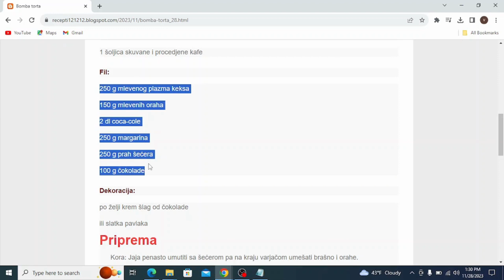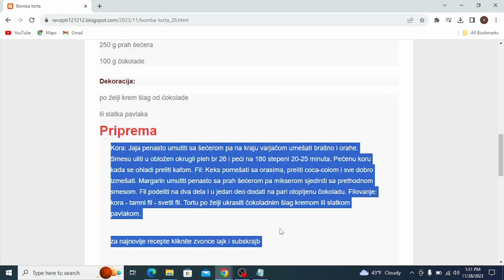Bomba torta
torte recepti
torte
torte aurora
torte aurorina kuhinja
torte automobili
torte ana i elza
torte auto
torte aleksandra
torte audi
torte akullore
torte ariel
torte auf etagere setzen
torte asmr
torte ananas
torte al cioccolato
torta ahogada
torte barbi
torte brze
torte barbike
torte brojevi
torte cokoladne
torte cetvrtaste
torte crtani
torte challenge
torte čizkejk
torte chocolate cake
torte cheesecake
torte cocomelon
torte cake
torte cake tom and jerry
torte dekoracija
torte domace
torte domaci recepti
torte decije
torte dinastija
torte disney
torte dekoracije
torte dinosaurus
torte dekor
toate diamantele
torte elza
torte elsa
torte einstreichen
torte erster schultag
torte fondan
torte fudbal
torte fudbalski teren
torte frozen
torte filovi
torte fantastike
torte foto
torte fondant dekorieren
torte fortnite
torte giallozafferano
torte geburtstag mädchen
torte geburtstag
torte ganache
torte giotto
torte gomma eva
torta gelato
torte gelato fatte in casa
geburtstagstorte
torte glitzer
torte hulk
torte halloween
himbeertorte
torte hochzeit
torte haselnuss
torte herz
torte himbeer mascarpone
torta holandesa
torta helada
torte italiane
torte jednostavne
torte just katebake
torte jeftine
torte jednorog
torte jafa
torte jafa receta
torte jaffa
torte jupi
torte junge
torte kremaste
torte kolaci
torte kinder bueno
torte lake
torte letnje
torte lagane
torte lepe
torte lol
torte lava
torte let
torte lol surprise
torte leta
torte lotus
torte mrsne
torte milka
torte najbolje
torte posne
torte plazma
torte posne za slavu
torte princeze
torte pravljenje
torte princeza
torte qiskek
torte qe te shkrihet ne goj
torte cokollate
torte qiskej
torte qyshkek
torte qukullad
torte quantastic
torte quark
torta quesillo
torta quesillo de chocolate
torte recept
torte rođendanske
torte recepti vocne
torte radine poslastice